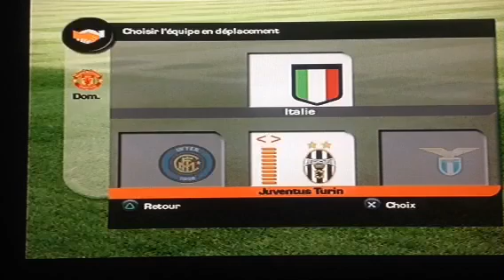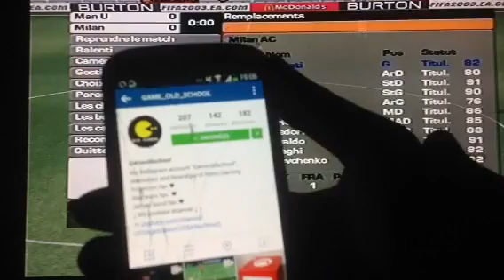Fifa 2003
Bonjour et bienvenue dans cette video de fifa 2003 ou on redecouvre le jeux en meme temps que vous , bon match ;)